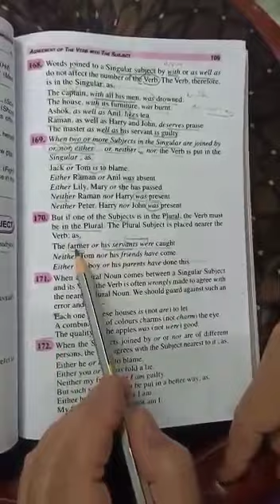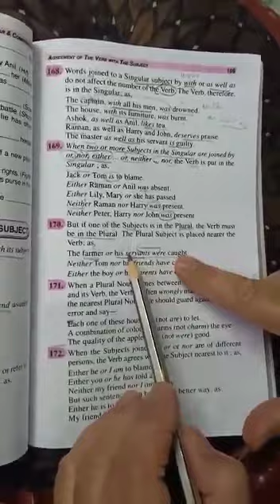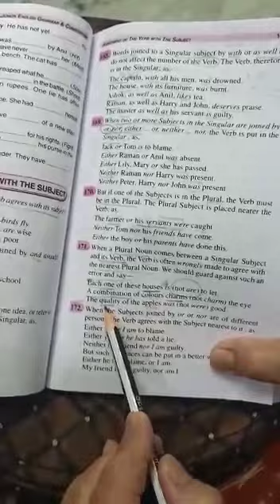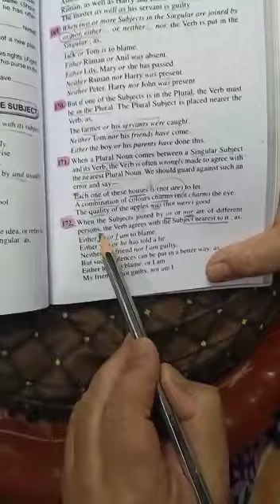27 July, VIII, L-24 part 5 of Agreement of Verb with the Subject